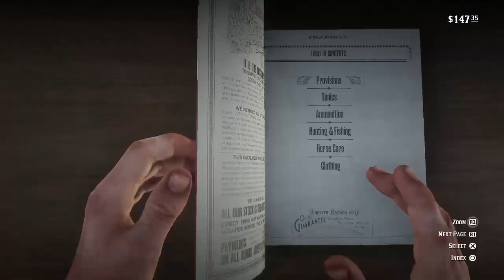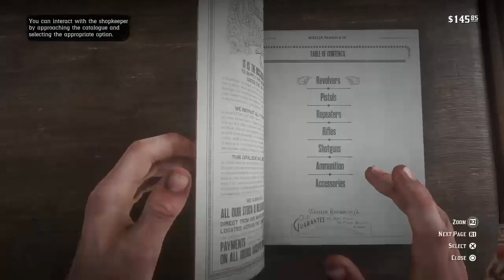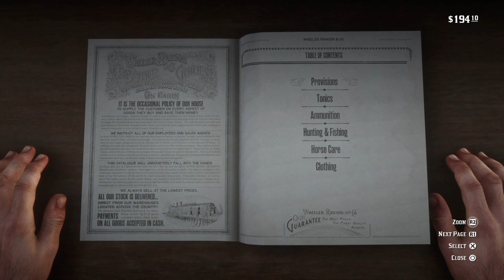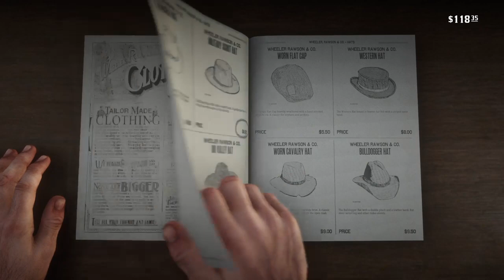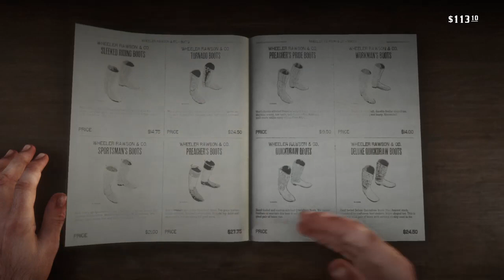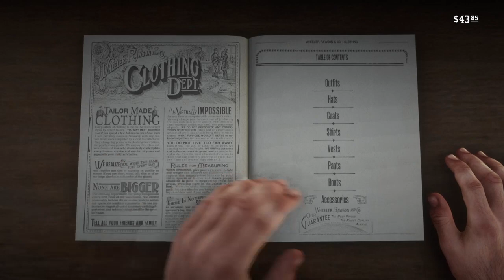Fat ass white girl